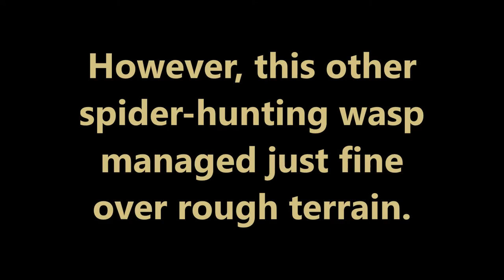Spider-hunting Wasps (Pompilidae) dragging spiders to their nests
Spider-hunting Wasps specialise in stinging and paralyzing spiders and then dragging them to their nests where the female will lay on egg on each spider before sealing the nest. When the larva hatches, it consumes the spider, starting with the non-vital organs first so as to keep the spider alive for as long as possible. Once it has finished eating the spider, it will pupate and then eventually fly off. As you will see from this video, these wasps are very determined to get the spiders to their nests. .